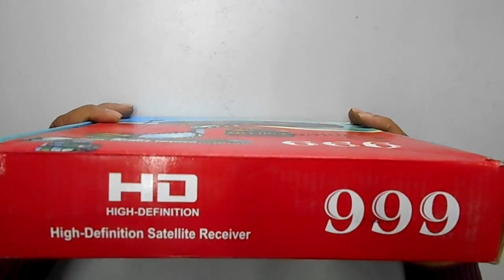Solid Set Top Box Unboxing and Introduction to Repairing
Hello friends in this video i will show you the unboxing of soild set top box that comprises of really cool features like full HD support, MPEG 4, YouTube, 3G, wifi and remote.

In this video i will also give you the introduction of set top box repairing

Buy DIGIWAY® N-50/1010 Free to Air DD Direct Free DTH Set Top Box + HDMI Cable (DVB-S2, Mpeg-4, Full HD with 2 USB Ports & USB Wi-Fi Dongle Supported)(No Monthly Recharge Required-Life Time Free)

Buy SOLID BY LOYALVALUE HDs2-6105 DTH Set Top Box Media Player D2H Mkv Mp4 USB 1080P Full HD Free To Air Dvb-S2 WIFI HDMI H.264